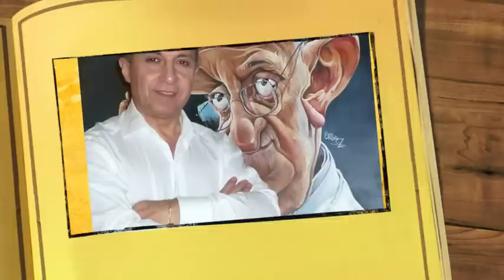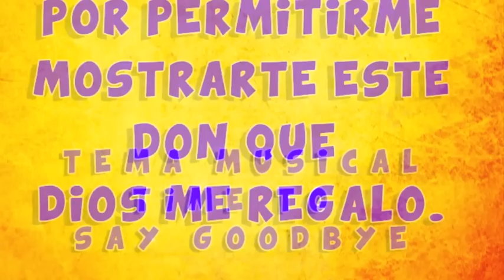CARICATURAS DE LUIS ORDOÑEZ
CARICATURAS DE PERSONAJES ARGENTINOS E INTERNACIONALES.